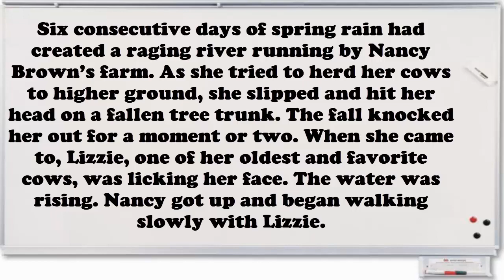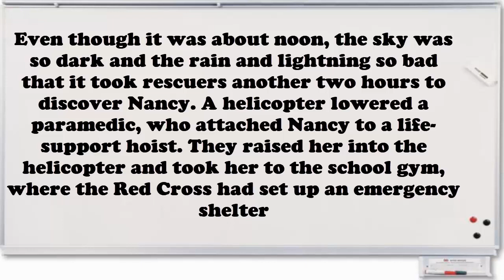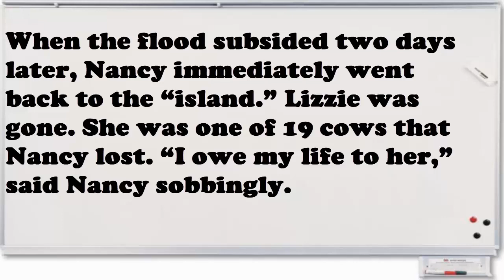A Life Saving Cow - Short English Stories - Kısa İngilizce Hikayeler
Kısa İngilizce Hikayeler
Short English Stories
A Life-Saving Cow